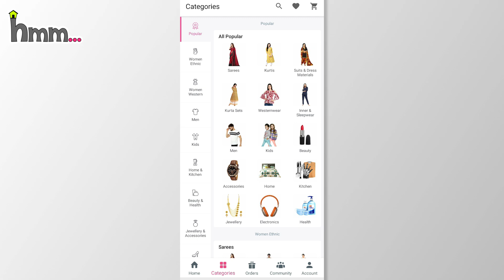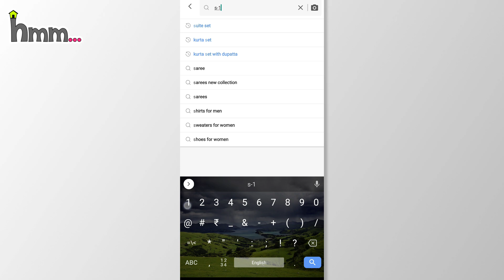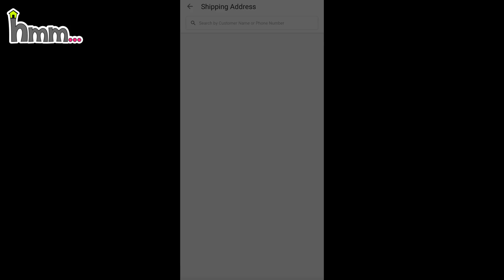Designer Sarees from Meesho | Affordable Meesho Saree Haul ~ Home 'n' Much More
[PRODUCT CODES]
💖 Green Chiffon Saree: S-8110762
💖 Red Silk Saree: S-4038091
💖 Blue & Pink Saree: S-11647935
💖 Peacock Green Saree: S-11108910